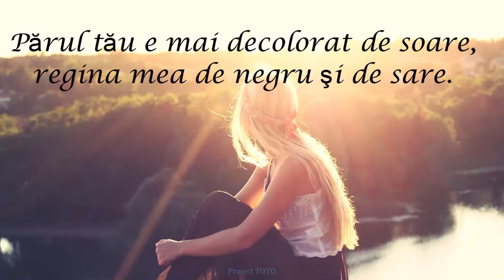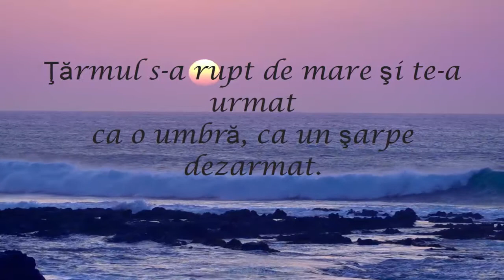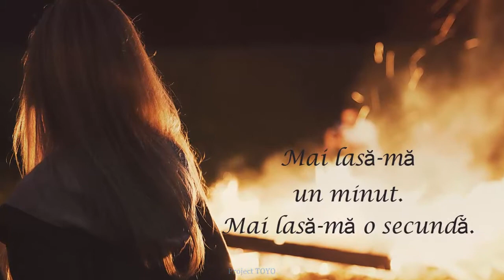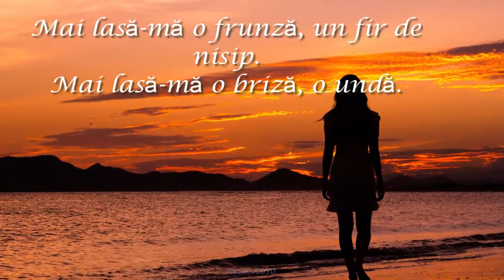Viața mea se ilumineazã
Părul tău e mai decolorat de soare,
regina mea de negru şi de sare.

Ţărmul s-a rupt de mare şi te-a urmat
ca o umbră, ca un şarpe dezarmat.

Trec fantome-ale verii în declin,
corăbiile sufletului meu marin.

Şi viaţa mea se iluminează,
sub ochiul tău verde la amiază,
cenuşiu ca pământul la amurg.
Oho, alerg şi salt şi curg.

Mai lasă-mă un minut.
Mai lasă-mă o secundă.
Mai lasă-mă o frunză, un fir de nisip.
Mai lasă-mă o briză, o undă.

Mai lasă-mă un anotimp, un an, un timp.

Nichita Stănescu